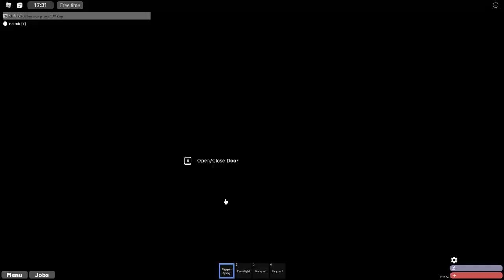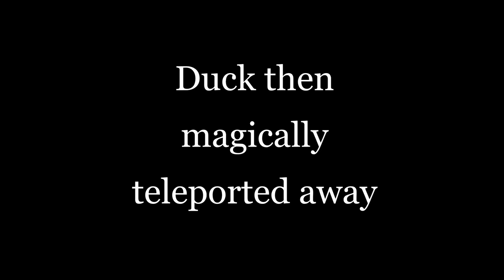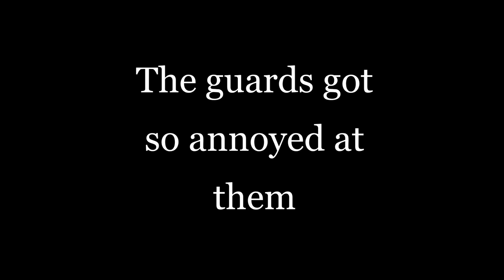Duck Visits Prison